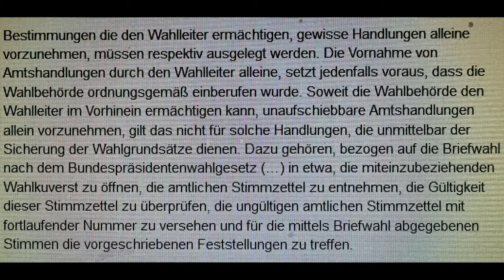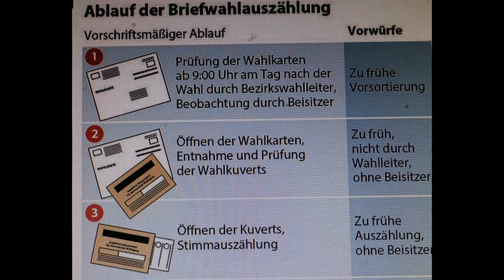Ausschnitte Holzinger zu Wahlleiter Fischer und Sobotka Reaktion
Der Verfassungsgerichtshof hat die Stichwahl zur Bundespräsidentenwahl 2016 aufgehoben. In seiner Begründung ging Präsident Dr. Gerhart Holzinger besonders genau auf die Pflichten der Wahlleiter und die besonderen Aufgaben der Beisitzer ein. Da viele  Wahlleiter nicht alle Vorgaben des § 14a der Wahlgesetze zur Bundespräsidentenwahl im Bezug der Briefwahl eingehalten wurden, gab der  Verfassungsgerichtshof an, dass diese Vorgaben besonders restriktiv einzuhalten sind.  Eine Schulung von den Bezirkswahlleitern ( Beamte - meist Juristen)  hat der Verfassungsgerichtshof nicht vorgeschlagen, dies tat er nur für die Beisitzer.  BP Fischer und Innenminister Sobotka gaben Statements dazu ab. Fischer riet zu Gesetzesänderungen bei der Briefwahl, Sobotka plant Schulungen und Konsequenzen.